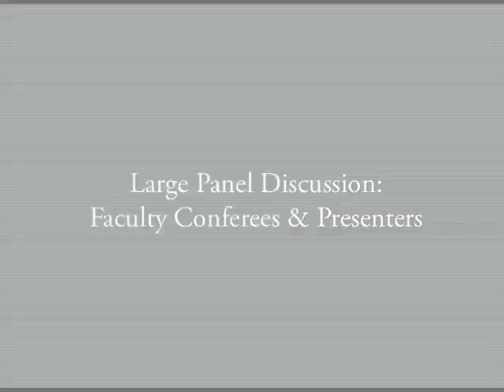Faculty Conferees: Part 1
The PLMS conference faculty conferees (Anne Alstott, Michael McCann, Benjamin Sachs, James Cavallaro and Gillian Lester) respond at the third annual conference on Law and Mind Sciences,The Free Market Mindset:  History, Psychology, and Consequences, which took place on March 7, 2009 at Harvard Law School.